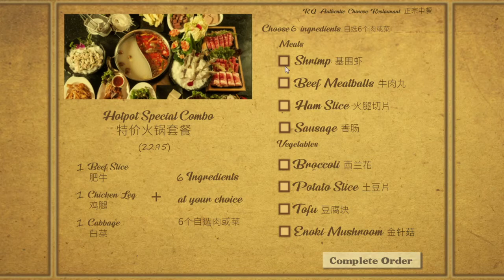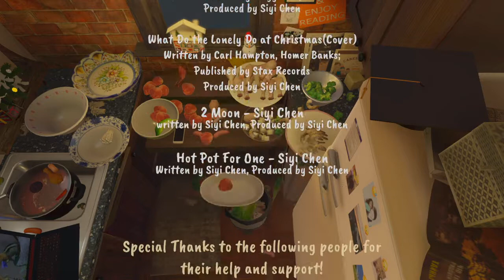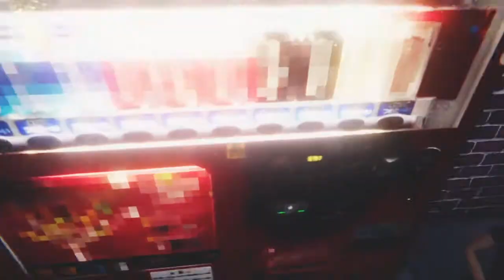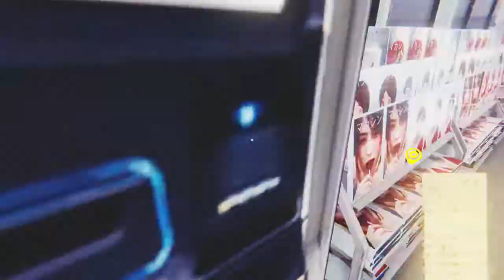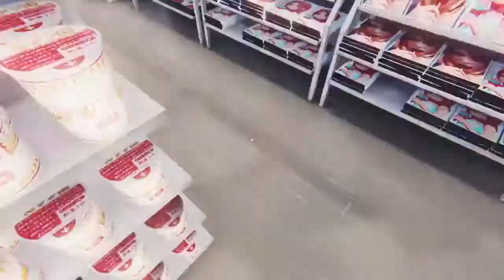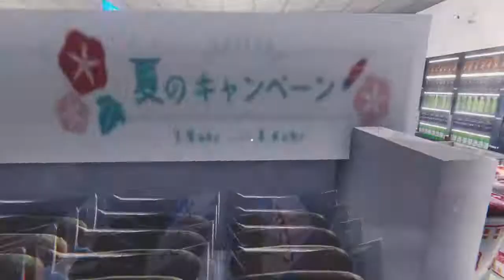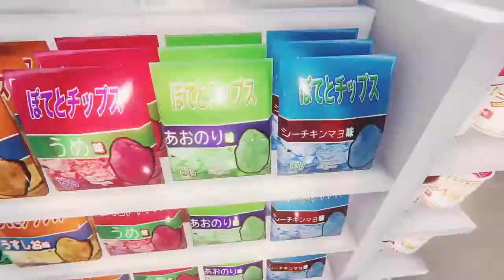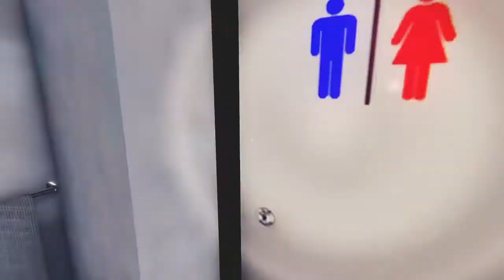Stream Archive - Hot Pot For One + The Convenience Store (incomplete)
apologies for the sudden ending, the streaming software crashed and froze the game, i shall return to The Convenience Store some day